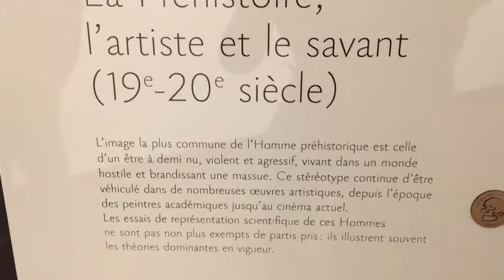Musée de l’homme à Paris ( Trocadero )